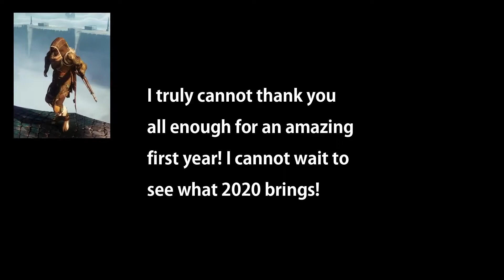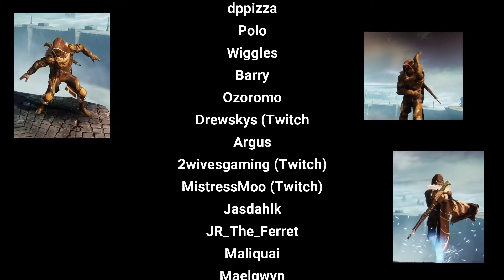Year 1: My First Year as a Twitch Streamer!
I took a bunch of the highlights from the first year of my time as a twitch streamer and made a large compilation! :)

Twitch.tv/lonen00b